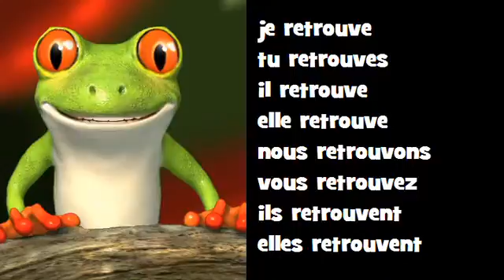French singing conjugation # Classico Rock = retrouver